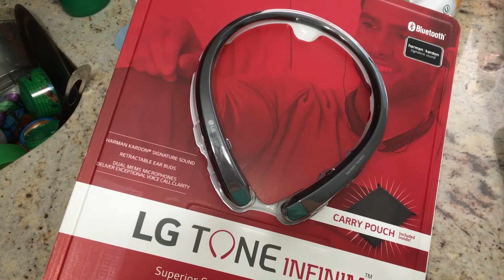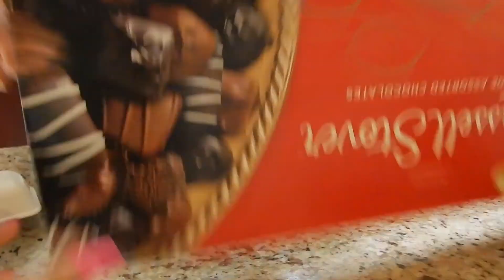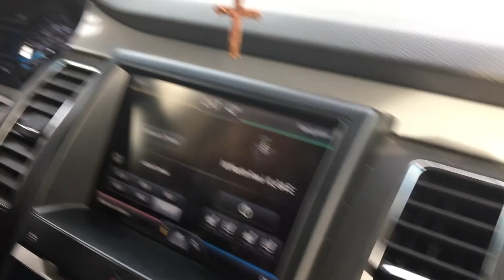OUR VALENTINE'S DAY & WEEK| JACKIVLOGS